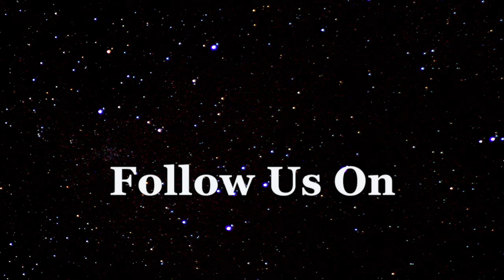The Progress in Los Valles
It seems that the groundwork around the region of Cabrera just keeps on rolling. In my latest video I’m traveling down a road that passes through Los Valles. Los Valles is an area that runs parallel to Loma Alta only at lower altitudes. As I’m narrating this video I can’t help but reminisce about some of the folks who’ve purchased in this area. Four to five years prior I can still remember listening to the rumors about expanding the infrastructure of the region and it would eventually include the area of Los Valles. While the coconut telegraph (telephone) works well at spreading the rumors and gossip it wasn’t until I heard it from the mouths of what are now our partners that I paid it any credence.

Their families own a lot of property in that area. Some of it going back as far as four generations, but perhaps even more important these families have a lot of pull. Several hold key positions and therefore are connected to the right people pulling the levers on developing the region’s infrastructure. Ride along with me and my good buddy Cole as we take a short trip that’s soon going to be a lot smoother. I’m pleased for our subscribers who’ve purchased parcels in the area and in general to see the progress in the entire region surrounding the quaint little town of Cabrera. Until next time, Barry in DR.

Los Valles
Cabrera
Immigration
Retire Overseas
DYD Tour
Relocate
Expatriate
Expat
Leaving America
Leaving Canada
Leaving Europe
Considering Expatriation
Reallocate your portfolio
Hispaniola
Beaches